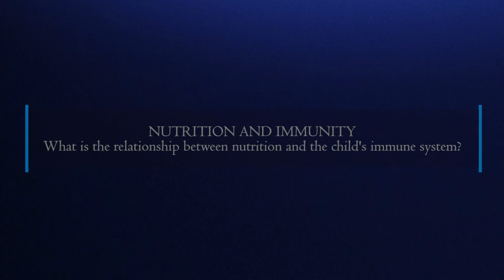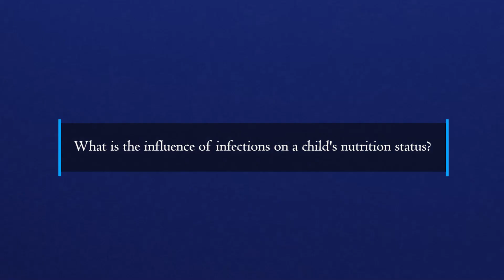HOW NUTRITION INFLUENCES A CHILD’S IMMUNITY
In this video we discuss the relation between nutrition and a child’s immune system and how recurrent infections impact growth in children.

Video Credits – Dr. Mary Limbe (Paediatric Endocrinologist)